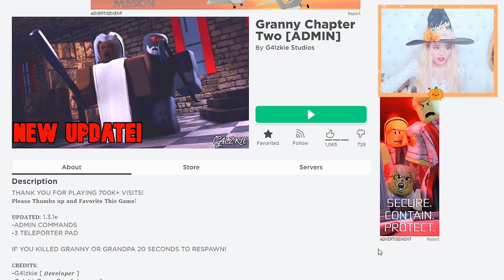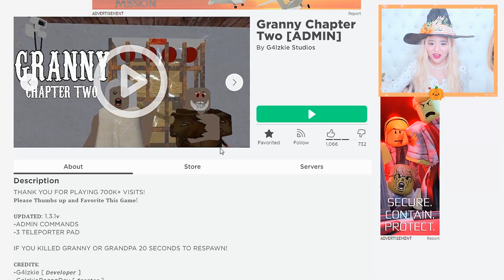Not My Grandparents... (Roblox)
Use STAR CODE alex when BUYING ROBUX!

--MORE SERIES TO WATCH---

If you read this part of the description make sure to comment "IM NOT A PRINCESS IM A QUEEN " to let me know you've read the whole thing!:)! The funny thing is no one else will know unless they read the description themselves! haha :)